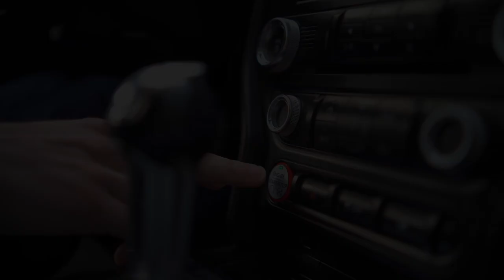Hanka & Tonda 24.5.2024 highlight